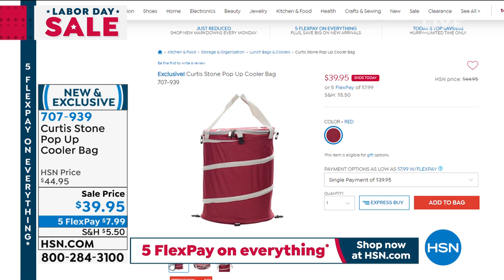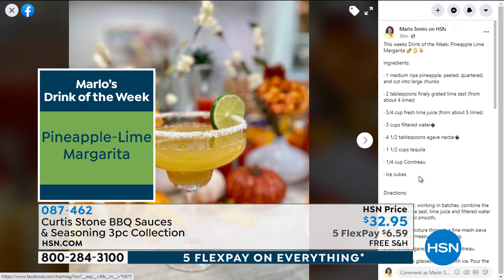HSN | Good Eating with Marlo Smith & Curtis Stone 09.07.2020 - 05 PM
Grab a seat and join us while we discover savory food finds and mouthwatering treats.